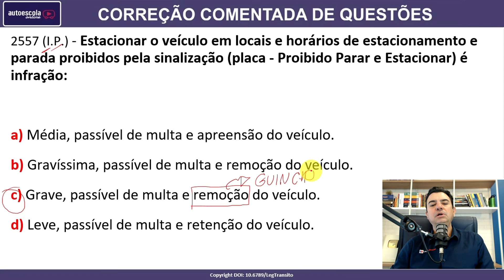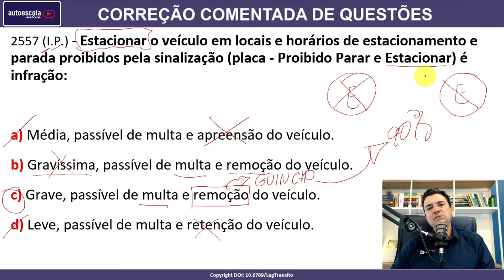Estacionar o veículo em locais e horários de estacionamento e parada proibidos... #2557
2557 (I.P.) - Estacionar o veículo em locais e horários de estacionamento e parada proibidos pela sinalização (placa - Proibido Parar e Estacionar) é infração:

a) Média, passível de multa e apreensão do veículo.
b) Gravíssima, passível de multa e remoção do veículo.
c) Grave, passível de multa e remoção do veículo.
d) Leve, passível de multa e retenção do veículo.

SIMULADOS ATUALIZADOS